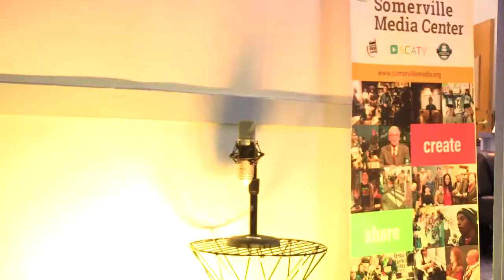Celebrate Valentine's Day with SMC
A microphone is irresistibly pulled toward a microphone in the halls of the Somerville Media Center.